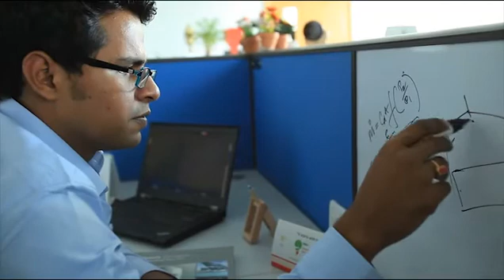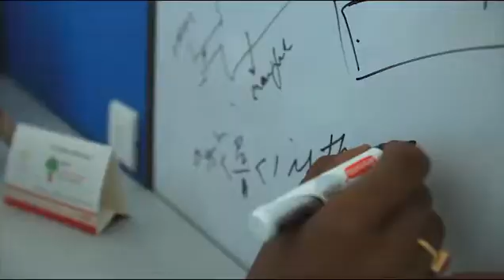Ritesh Singh speaks on joining Bosch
"The history of continuous innovation & product development in the automotive sector influenced me to join Bosch," says Ritesh Singh.

Ritesh Singh, a young graduate from the India Institute of Technology Madras has joined Robert Bosch Engineering and Business Solutions Ltd straight from campus. He is a senior system engineer with the modelling simulation group at Bosch.